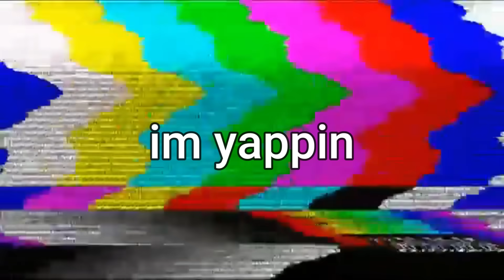Roblox 17+ VOICE CHAT But im SUPER DRUNK...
today i played 17+ voice chat but I GOT VERY DRUNK. I rizzed up girls and even managed to find my ex + She confronts me and it gets CREEPY AND TOXIC!